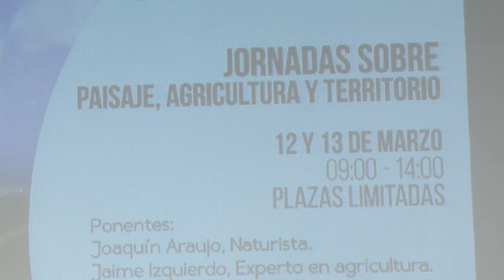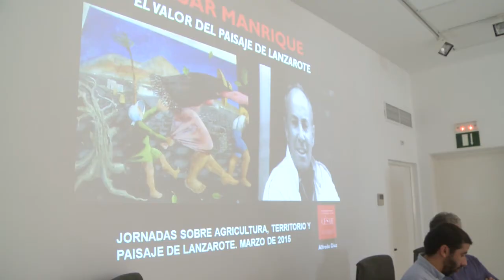Inauguración Jornadas sobre Paisaje, Agricutura y Territorio declas recursos 12 03 15